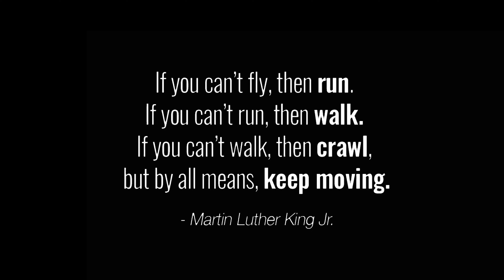From The Bottom - YUNG CHUCK & T.DIAMOND (Music Video)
Shot @TrapCinematicsFilms